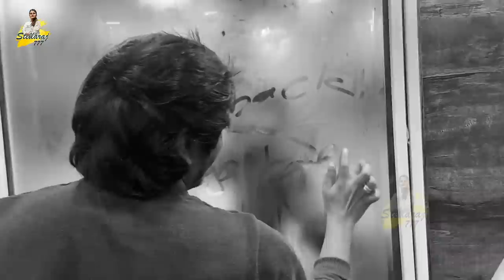Full Fever లో Sarkar 3 Shoot BTS Vlog || StellaRaj777 || Yadamma Raju || Strikers